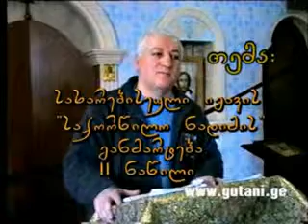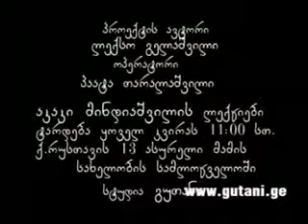06 საქორწინო ნადიმი2